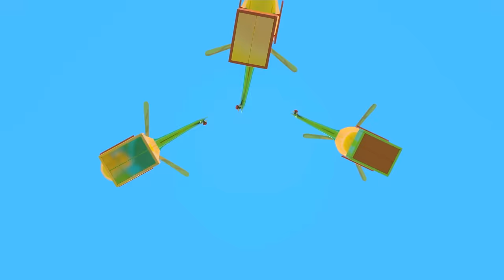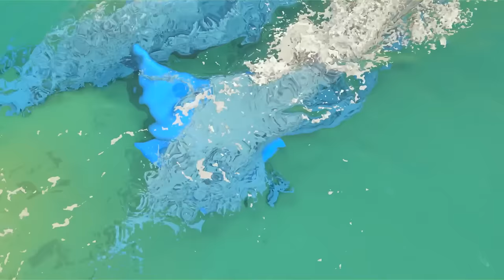Sing with Leo! The Tow Truck song for kids & more car cartoons for kids. Learn vehicles with Leo.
Come and sing with Leo! Learn vehicles and dance with Leo the Truck and his funny friends! Find more kids' songs and nursery rhymes about cars and trucks in our playlists.

00:00 - The Tow Truck song for kids
02:30 - The Sea song for kids
05:52 - The Animals' Train song for kids
09:50 - The Excavator song for kids
12:30 - The Old McDonald Had A Farm song for kids
15:10 - The Frog's Tail song for kids
17:10 - The Soup song for kids
19:53 - The Dance song for kids